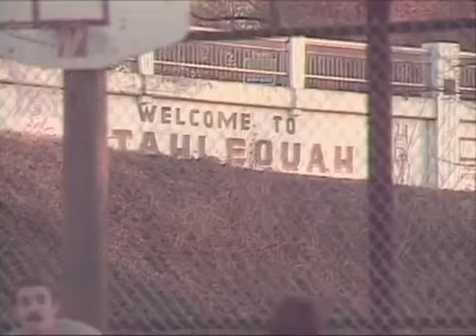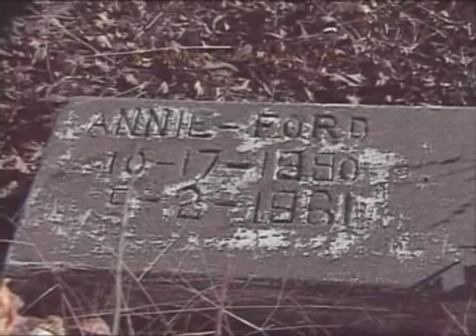NATIVE AMERICANS ARE NOT HEBREW ISRAELITES pt.3 (FINALE)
This is history that you did not learn in school. The false Y2K prophets of 1West must be stopped. GM$ is the worst of them all.